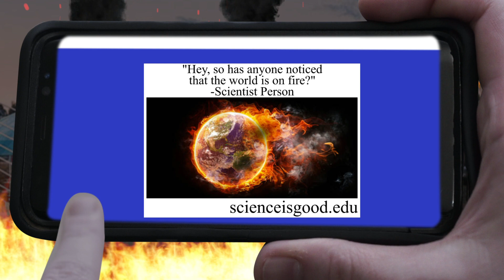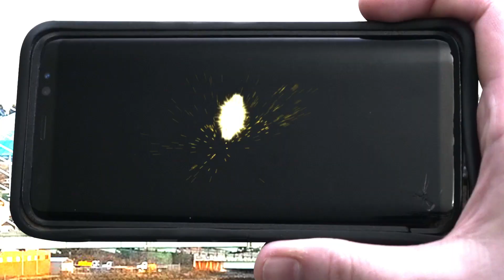Hilltop Rats - "Divided State" Official Music Video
Hilltop Rats - "Divided State" - Like this video? Come see thousands more at the Net's largest, uncensored, completely d.i.y. music video site, BlankTV.com!

Artist City, State, Country: Tacoma, Washington, U.S.A.

Artist Biography: Hilltop Rats is five guys from Hilltop, Tacoma, fueled with cheap beer and tequila bringing badass 90's style pop punk/skate punk back.

Producer Name: Doug Reimer